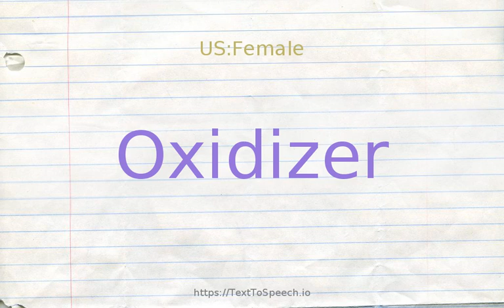How to pronounce oxidizer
Learn how to say Oxidizer in English correctly with TextToSpeech.io free pronunciation tutorials. American & British English pronunciation of male & female voices provided in videos. Check them out!

    Oxidizer definitions:
    (n): a substance that oxidizes another substance